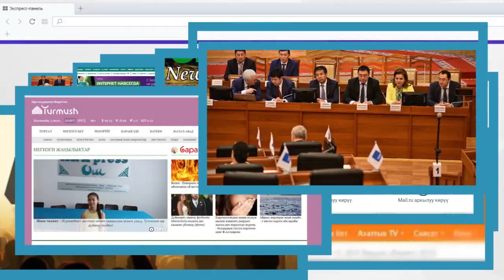Исаков дайындаган Сүйүнбаев Финполду 10 күн жетектеп, кызматтан кетти | Акыркы Кабарлар